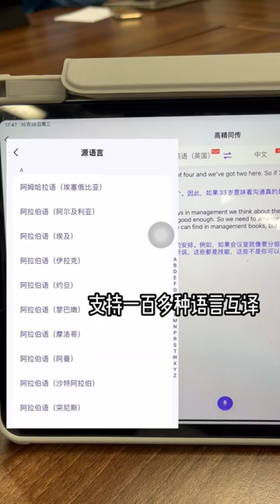这也太炸裂了